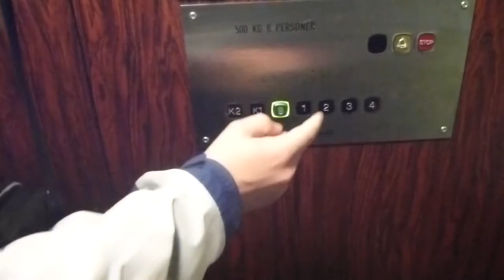ASEA Graham elevator, KONE Mod @ Torggatan 9, Sundsvall